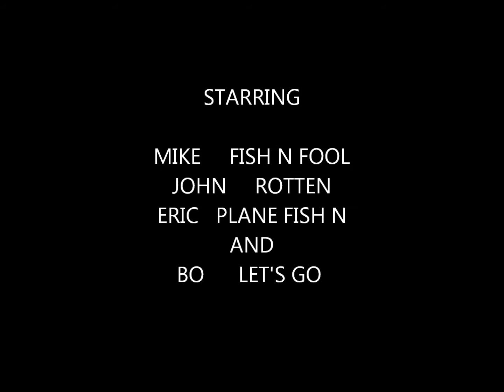PLANE FISH N LET'S GO 9 26 13